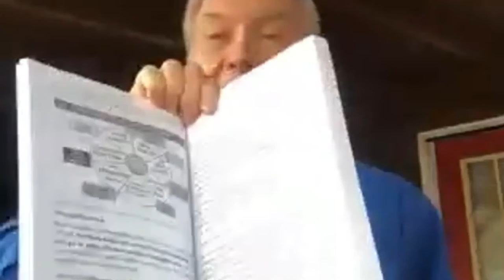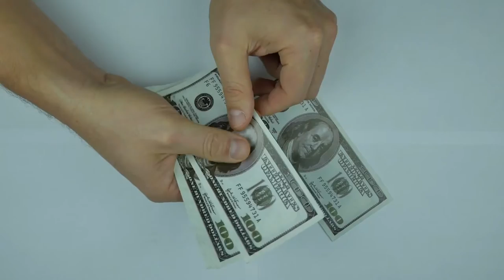Buy Hold Sell Countdown to Book Launch Day 8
Lou Brown bought his first piece of real estate in 1976 and never stopped. Over the years he's experienced more lessons from the school of hard knocks than he can count and has built a tremendously profitable real estate portfolio. Along the way, Lou discovered that he had a knack for structuring win-win deals, plus creating contracts and paperwork that gave him a competitive edge over other investors. In 1987 he began teaching others his proprietary method of investing, including the unique, proven Buy-Hold-Sell system he created - the subject of this book.

Lou shares what Buy, Hold, Sell is about. He talks about his wealth system.

Pay down and pay off mortgages so you do not worry about debt. It is an amazing retirement plan.

101 Street Smart Cash Flow Accelerators

Real Estate investors in all fifty states across Canada and fifteen foreign countries including as far away as Australia and New Zealand, have long regarded the training, systems and forms created by Louis Brown as the best in the industry, Quoted as an expert by many publications and authors, “Lou” draws from a wide and varied background as a real estate investor having been buying property since 1976.

He's invested in single-family homes, apartments, hotels, developed subdivisions and built and renovated homes and apartments. Each of these experiences has given him a proving ground for the most cutting edge concepts in real estate today. He's widely known as a creative financing genius with his deal structuring concepts.

Being a teacher at heart he enjoys sharing his discoveries with others. He has served the industry in many volunteer positions such as past President and designated lifetime member of the Georgia Real Estate Investors Association, the world's largest real estate investor group.

He is also founding President of the National Real Estate Investors Association, which serves as the umbrella association of local investor groups.

Lou Brown, rei, real estate investing, estate investing for beginners, Buy Hold Sell Book, Jumpstart Millionaire, Street Smart Investing